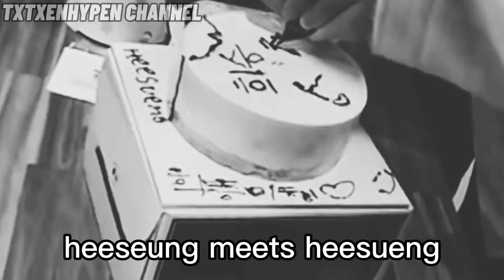WHEN YOU CAN'T UNDERSTAND ENHYPEN PART 2